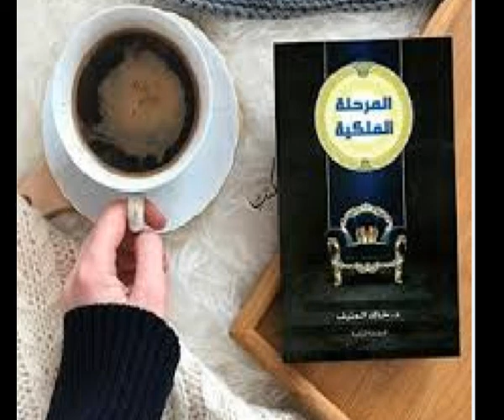ملخص كتاب المرحلة الملكية - الدكتور خالد المنيف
اتمنى منك الدعم بالاشتراك بالقناة واضغط علامة الجرس (🛎) عشان يوصلك كل جديد
و بدعمكم بنستمر باذن الله
لا تنسي ذكرالله، آللهم صل وسلم على نبينا محمد وعلى آله وصحبه وسلم
يقدم لنا الدكتور خالد المنيف في كتاب " المرحلة الملكية " أفكار مبتكرة في مجال تطوير الذات حيث يعرض مقالات متنوعة عن مواضيع تسهم في مساعدة القارئ في فهم الحياة بصورة أفضل وبالتالي تحقيق السعادة.

مع تصرم السنين وتوالي الأعوام سيصل بعض البشر لمرحلة من النضج تدعى (المرحلة الملكية) وأدعوك أن لا تنتظر هذه المرحلة بعد أن يزورك خريف العمر! دونك هذا الكتاب ففيه من المفاهيم والأفكار والقوانين ما أحسب أنها ستعجل من حضور تلك المرحلة الفخمة الباذخة لحياتك.